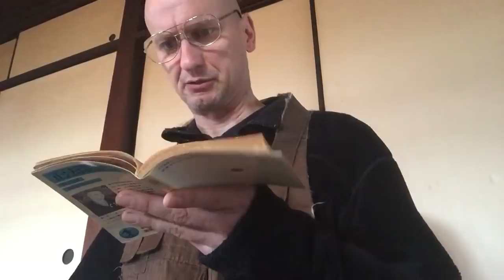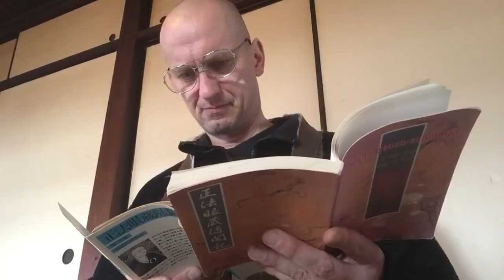狐と猫―百丈野狐・南泉斬猫の公案を巡って（ネルケ無方＠安泰寺、2018年1月31日）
【正法眼蔵随聞記1-6】Short English Q & A at the very end (2:07:00)! English text of Shobogenzo Zuimonki Book 1 Chapter 6 can be found at:
global.sotozen-net.or.jp/common_html/zuimonki/01-06.html
　或時、奘問て云く、如何是不昧因果底道理（如何か是れ不昧因果底の道理）。
　師云く、不動因果なり。
　云く、なんとしてか脱落せん。
　師云く、因果歴然なり。
　云く、かくの如くならば因果を引起すや、果因を引起すや。
　師云く、總てかくの如くならば、かの南泉の猫兒を斬るがごとき、大衆既に道ひ得ず、便ち猫兒を斬却しおはりぬ。後に趙州、頭に草鞋を戴きて出たりし、亦一段の儀式なり。
　亦云く、我れ若し南泉なりせば、即ち云べし、道ひ得たりとも便ち斬却せん、道ひ得ずとも便ち斬却せん、何人か猫兒をあらそふ、何人か猫兒を救ふと。大衆に代て云ん、既に道ひ得ず、和尚猫兒を斬却せよと。亦大衆に代て云ん、和尚只一刀兩段を知て一刀一段を知らずと。
　奘云く、如何是一刀一段。
　師云く、猫兒是。
　亦云く、大衆不對の時、我れ南泉ならば、大衆既に道不得と、云て便ち猫兒を放下してまじ。古人の云く、大用現前して軌則を存ぜずと。
　亦云く、今の斬猫は是便ち佛法の大用現前なり、或は一轉語なり。若し一轉語にあらずば山河大地妙淨明心と云べからず。亦即心是佛とも云べからず。便ち此一轉語の言下にて猫兒即佛身と見よ。亦此詞を聽て學人も頓に悟入すべし。
　亦云く、此斬猫兒即是佛行なり。喚で何とか云べき。
　云く、喚で斬猫と云べし。
　奘云く、是れ罪相なりや否や。
　云く、罪相なり。
　奘云く、なにとしてか脱落せん。
　云く、別別無見なり。
　云く、別解脱戒とはかくの如を云か。
　云く、然り。
　亦云く、たヾしかくの如きの料簡、たとひ好事なるとも無らんにはしかじ。
　奘問て云く、犯戒の語は受戒己後の所犯を云か、唯亦未受己前の罪相をも犯戒と云べきか。如何ん。
　師答て云く、犯戒の名は受後の所犯を云べし。未受己前所作の罪相をば只罪相罪業と云て犯戒と云べからず。
　問て云く、四十八輕戒の中に未受戒の所犯を犯と名くと見ゆ。如何ん。
　答て云く、然らず。彼は未受戒の者、今ま受戒せんとする時、所造のつみを懺悔するに、今の戒にのぞめて、前に十戒等を授かりて犯し、後ち亦輕戒を犯ずるをも犯戒と云なり。以前所造の罪を犯戒と云にはあらず。
　問て云く、今受戒せんとする時、まへに造りし所の罪を懺悔せんが爲に、未受戒の者に十重四十八輕戒を敎へて讀誦せしむべしと見へたり。亦下の文に、未受戒の前にして説戒すべからずと。此の二處の相違如何。
　答て云く、受戒と誦戒とは別なり、懺悔のために戒經を誦するは猶是念經なり。故に末受者戒經を誦せんとす。彼が爲に經を説かんこと咎あるべからず。下の文に、利養の爲のゆゑに未受戒の前にして是を説ことを制するなり。今受戒の者に懺悔せしめん爲には最も是を敎ゆべし。
　問て云く、受戒の時は七逆の受戒を許さず。先の戒の中には逆罪も懺悔すべしと見ゆ。如何ん。
　答て云く、實に懺悔すべし。受戒の時、許さヾることは、且く抑止門とて抑ゆる義なり。亦上の文は、破戒なりとも還得受せば淸淨なるべし。懺悔すれば淸淨なり。未受に同からず。
　問て云く、七逆すでに懺悔を許さば、亦受戒すべきか。如何ん。
　答て云く、然あり。故僧正自ら所立の義なり。既に懺悔を許す、亦是受戒すべし。逆罪なりとも、くひて受戒せば授くべし。況や菩薩はたとひ自身は破戒の罪を受とも、他の爲には受戒せしむべきなり。